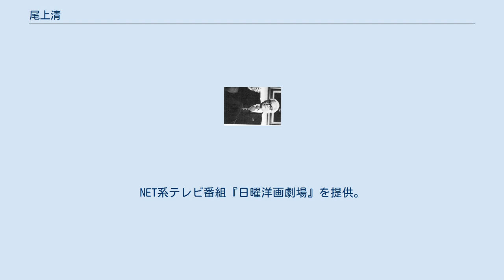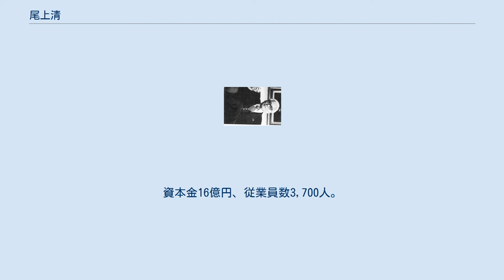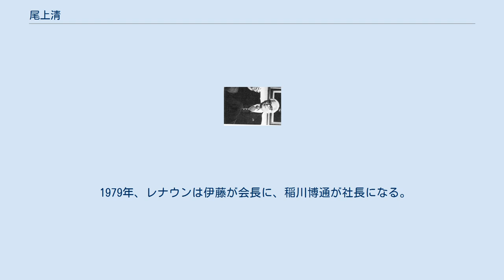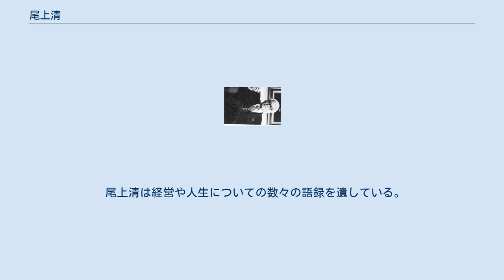尾上清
晩年の尾上清 尾上 清（おのえ きよし、1911年5月23日 - 1988年2月9日）は、日本の実業家。
アパレル企業・レナウンの戦後創業者。
 レナウンの前身は大阪で佐々木八十八（ささき やそはち）と尾上設蔵（せつぞう）によって1902年に創業されたメリヤス等の繊維卸売業「佐々木営業部」。
 1911年、尾上清は同社の支配人、尾上設蔵の長男として大阪市住吉区帝塚山に生まれた。
帝塚山学院小学部、住吉中学をへて慶應義塾高等部に進む。
卒業と同時に東京佐々木営業部に入社。
同期入社に本間良雄、鈴木達雄、尾上俊郎など後の最高幹部たちがいた。
 1922年、英国皇太子エドワードが巡洋戦艦レナウンで具奉艦ダーバンとともに訪日。
佐々木営業部はメリヤス等の商品ブランドとして「レナウン」を商標登録した。
 1938年、尾上清は招集され中国の天津に駐留。
 1940年、復員して伊勢丹の小菅丹治社長（初代）の長女、喜子と結婚。
達矢、美智子をもうける。
 1941年、2度目の招集で熊本の天草聯隊に入隊。
除隊して商品部長になる。
 1944年、平和産業の営業は困難になり、佐々木営業部は「江商」と合併する。
尾上清は3度目の招集で沖縄の部隊に入隊、終戦を宮古島で迎えた。
復員後に江商衣料品部長になる。
 1947年、尾上清は佐々木営業部を再建し社長に就任。
資本金19万5千円、社員25名、大伝馬町の江商ビルの一部を借りて営業を開始した。
当初は利益の上がらない会社だったが、尾上は人材や生産設備、宣伝には惜しみなく投資を続けた。
「先行投資と消費者重視が2大政策」として1950年代以降から週刊誌やラジオで宣伝を開始した。
小売部門として大阪心斎橋に有信実業を設立し石津謙介らと「レナウン・サービス・ステーション」と「田中千代デザイン・ルーム」を設立。
素人のモデルを使い戦後初のファッションショーを文楽座で催した。
 1949年、洋裁ブームにのって高級婦人服地「レナウン・ファブリック」を発売しファッション・ビジネスへの指向を強めていった。
 1952年、製造部門である東京編織を「レナウン工業株式会社」に、3年後に佐々木営業部を「レナウン商事株式会社」に社名変更した。
 1956年、レナウン商事の社長に本間良雄、レナウン工業の社長に鈴木達雄が就任、尾上清は両社の会長になった。
本社を神田鎌倉町（現在の千代田区内神田の一部）に新築移転。
同年、札幌、仙台、名古屋、広島、福岡の5都市に販売会社を設立し地方小売店への販路拡大を図る。
レナウン・チェーンストア（RS）を全国に展開し「暮らしの肌着」を発売した。
 1961年、尾上は「これからはテレビの時代だ」とTV番組提供を命じる。
小林亜星作曲の「ワンサカ娘」が誕生した。
 1962年、本格的な婦人既製服時代の到来を予見して「レナウンルック（現ルック (アパレル)）」を設立し、米国アーキン社と技術提携して7サイズ表示式の本格的プレタポルテを発表。
東村山に建設したオートメーション採用の近代的な縫製工場は話題になった。
 1963年、レナウン商事、レナウン工業ともに資本金5億円となり二部市場に株式上場。
東洋一のメリヤス工場を東京立川に完成させた。
スーパーストア向けのブランド「ルノン」を発表した。
 1967年、組み合わせニット「イエイエ」発売。
NET系テレビ番組『日曜洋画劇場』を提供。
テレビCM「イエイエ」がACC（全日本CM協議会）でグランプリ、青島幸男を使った「シリーズ肌着」は金賞を受賞した。
以後、毎年数々のCMが受賞し続け、宣伝界をリードした。
 1967年、レナウン商事は「株式会社レナウン」に社名変更（11月）。
 1968年、レナウン工業を吸収合併し、新しい「株式会社レナウン」となり（1月）、尾上清は社長に。
資本金16億円、従業員数3,700人。
アメリカ合衆国各都市を視察した尾上はドレスだけの専門店が流行していることに眼を見はり、日本で婦人ドレス専門店をつくる決心をかためた。
5ヶ月間の準備期間の後に、ドレスギャラリー「レリアン」を設立した。
日本で初めての女性のための女性だけの店の誕生だった。
翌年「レナウン」一部市場で株式公開。
会長・尾上清、社長・尾上俊郎となる。
 1970年、かねてより紳士服分野への進出を意図していた尾上は、紳士服の名門企業「ニシキ」と提携して「レナウンニシキ」を設立した。
 1971年、レナウン本社を原宿に新築移転した。